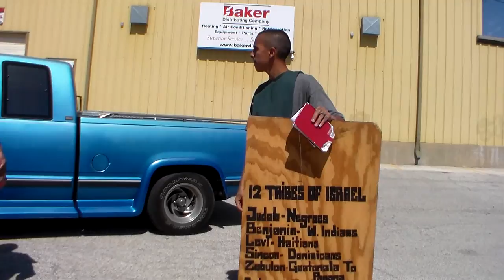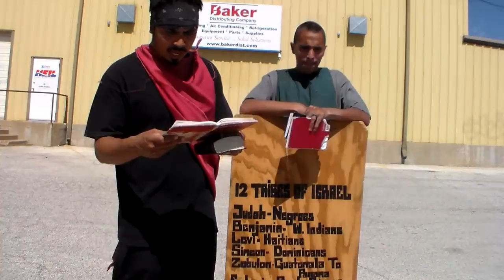Wait For The Lord, He Shall Surely Come Pt5